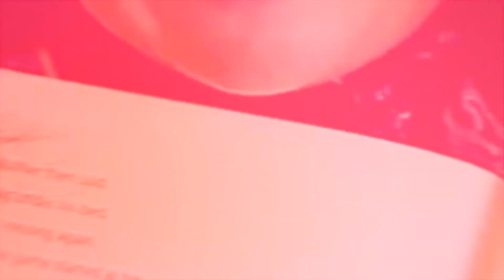How To Make Someone Feel Heard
Verbal communication is the first method a person uses for interacting with other people. But most often than not, we listen but we do not pay attention. In this video, I will show how to make someone feel heard and help them feels that they are important.

Nicholeen Peck
Teaching Self-Government

00:00 Intro & Summary
00:39 Face, Body, & Voice
01:11 Eye Contact
01:38 Listening
02:14 Asking questions
02:50 Repeating Back
03:44 Bonus Tip
05:19 How to improve

Testimonials
“Her loving parenting techniques work with ALL children.”

Michelle

Julianne

Michelle Baker

Sandra